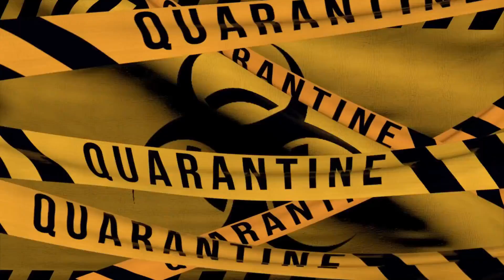2 বার নয় ২০০ বার ভাববেন এখানে যাওয়ার আগে - 9 Most Dangerous Tourist Areas